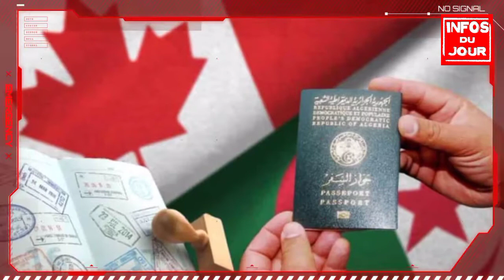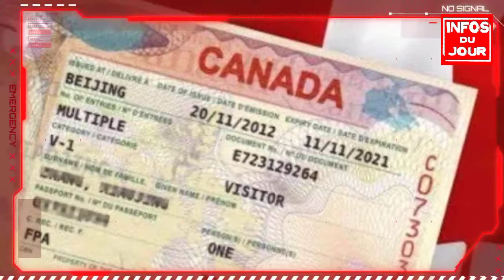Visa pour Algériens : Le Canada lance une loterie pour ce type d’immigration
Abonnez-vous à notre chaine  info & electro c'est une chaine de news et actualités et électronique aussi et n'oubliez pas partagez le vidéo et activez les notifications  pour recevoir nos publications en temps réel.